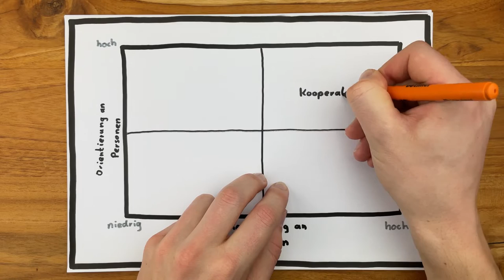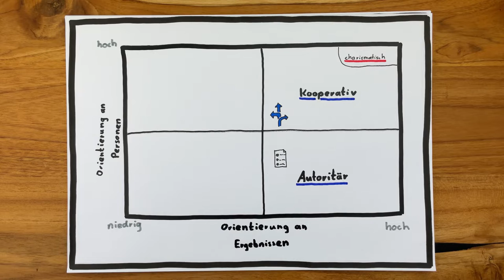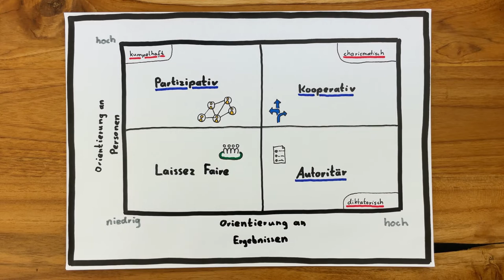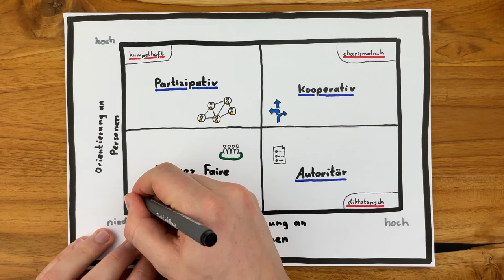Führungsstile – Wie führe ich richtig?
Führungsstile richtig wählen ist das A&O effektiver Führungskräfte. In diesem Video stelle ich dir die vier Führungsstile vor und zeige dir welche Vor- und Nachteile sie haben, damit du für jede Situation den richtigen Stil wählen kannst.

00:00 Einleitung
00:50 Kooperativer Führungsstil
01:27 Autoritärer Führungsstil
02:03 Partizipativer Führungsstil
02:37 Laissez-faire Führungsstil
03:13 Anwendung und Wrapup